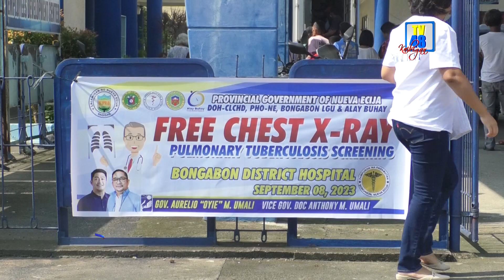SENIOR CITIZENS, SMOKERS, TRICYCLE DRIVERS, PRAYORIDAD SA LIBRENG CHEST X-RAY SA... | TV48 Station